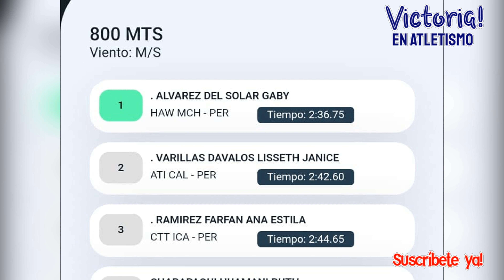800 m Planos, Damas, II Control Evaluativo de Atletismo U16, U18, U20, Mayores, 2024, Lima, Perú.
Un abrazo!